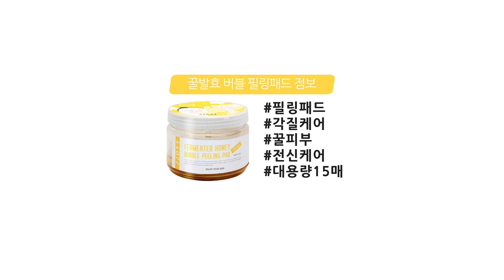[How-To-Use] JJOYY FERMENTED HONEY BUBBLE PEELING PAD JUMBO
쪼이 꿀발효 버블필링패드 점보
JJOYY FERMENTED HONEY BUBBLE PEELING PAD JUMBO

한장으로 얼굴&바디 꿀 피부 완성!
한달이상 사용 점보 사이즈